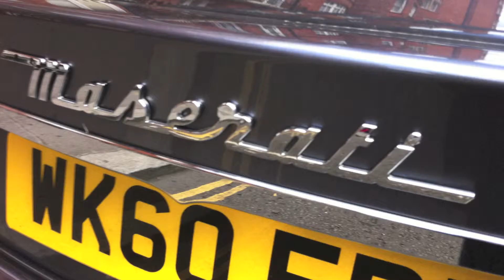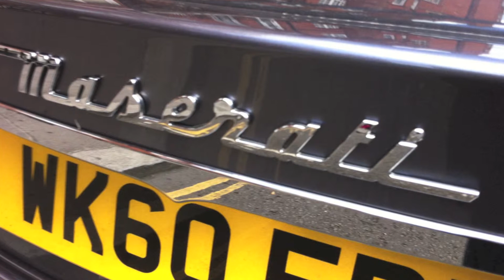Maserati Gran Cabrio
INFO BELOW

Location: London
Camera: Panasonic SDR-S70